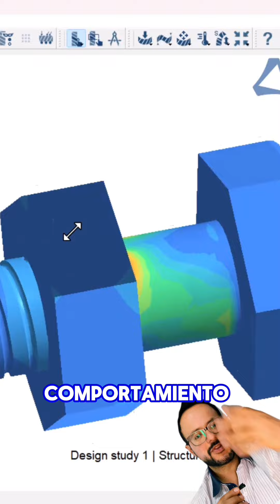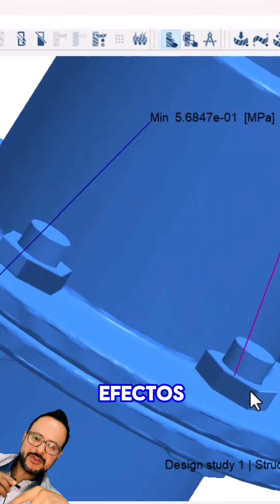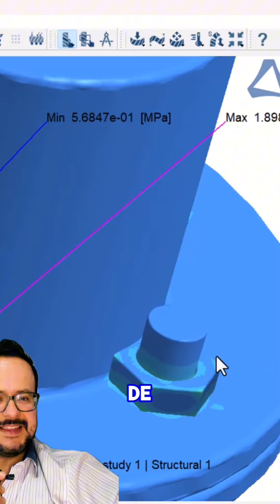¿Puedes simular ajuste de pernos con sus hilos en SimSolid? Acá varios ejemplos prácticos